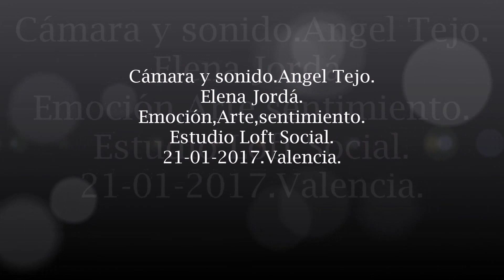Granaínas.Rafael Vargas Quinteto.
El arte,el duende, el carácter. que maestros!
Rafael Vargas.Cante.
Ricardo Bustamante.Guitarra.
Javier Perez.Saxo.
Jorge Llopis.Bajo.
Valeriano González.Percusión.
Irene De La Rosa.Baile.
Lidia Guerrero.Arte.Pintura.
Cámara y sonido.Angel Tejo.
Elena Jordá.Emoción,Arte,sentimiento.
Estudio Loft Social.
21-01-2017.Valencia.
Tomo prestado el siguiente texto de Elrincóndelaradio Olé Olé.
Rondaban los 7 grados y una fina llovizna nos recibia anoche al llegar al valenciano barrio de Ruzafa.Tremendo concierto vivimos en el Loft de Elena Jorda , Rafael Vargas quinteto junto a Irene de la Rosa nos regaló casi dos horas de verdadero sentimiento. Granainas,Tangos extremeños,Alegrías,Taranto ,Bulerías,Rumba,Seguiriya, Zyrah y Entre dos aguas del maestro , pinceladas y recuerdos a Camarón,Morente,Miguel Hernández, Federico García Lorca desfilaron ante nosotros con un exquisito gusto y con mucha profesionalidad y respeto. Sería injusto destacar a nadie y muy complicado explicar sólo con palabras lo que llegan a transmitir ,muy buen rollo y admiración entre ellos es lo que logra que la magia salga y que el duende nos visite . Ojala el tiempo, la vida o quizás la suerte, les sitúe donde se merecen. Arte y sentimiento fué también el que puso en el fin de fiesta Tomas de los Cariños al ser invitado por Rafael a subir al escenario ,cosa que sinceramente me gustaría se repitiera más a menudo entre los artistas , detalles de hermandad con otros artistas que van como espectadores es lo que hace crecer al Flamenco.